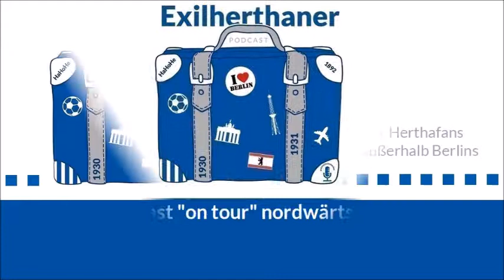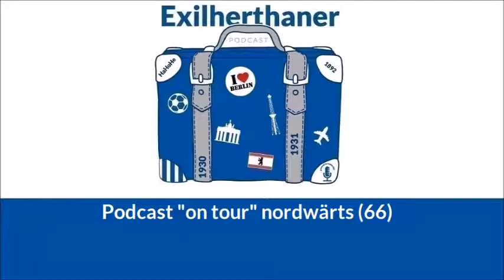Podcast on tour nordwärts (66)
Reiner hat in den neunziger Jahren in Berlin gelebt und ist in dieser Zeit Fan von Hertha BSC geworden. Daran hat sich auch nichts geändert, als er wieder zurück nach Nordhorn gezogen ist, in den südwestlichsten Zipfel Niedersachsens.

Gemeinsam sprechen wir über sein Fanleben im Exil, die Außenwirkung von Hertha BSC und das entspannte Lebensgefühl vor Ort. Über das Spiel gegen Wolfsburg wollen wir eigentlich nicht großartig sprechen, über Dardai schon. Die Enttäuschung nach dem schlechten Saisonstart steckt uns in den Knochen, für ein Fazit ist es aber noch zu früh.

43 Minuten Hertha für die Ohren. Bleibt gesund!
Kapitelverzeichnis:

00:00 Intro

02:15 Reiner, Exilherthaner in Nordhorn
09:23 Berlinweh und Sicht auf Hertha
13:25 Lieblingsspiel
16:16 Spiel gegen Wolfsburg und Thema Dardai
29:12 Geduldsfrage?
35:40 Zuschauerinteresse nach Corona